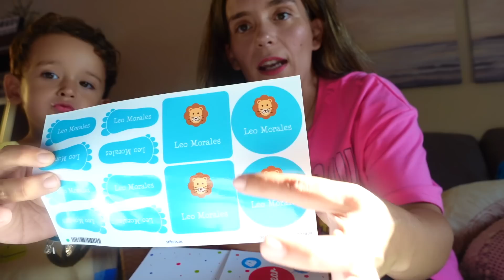VLOG 🌟 PRIMER DÍA de COLE ¡SALE MAL! 😢 + COMPRA SEMANAL en MERCADONA 🥗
Lunes, Miércoles y Viernes a las 18:00h.

I N S T A G R A M :

Cuenta personal - @anaispaguilar

Cuenta familiar: @simplyfamilyvlog

❤ S O B R E   M Í:

Hola! Somos Anaís, Javi, Leo y Bruno, una familia malagueña que comparte su día a día, rutinas, viajes, compras, y muchas cosas más!

C Á M A R A   V Í  D E O S : Sony ZV1BDI
C Á M A R A   F O T O S : Iphone 12 PRO MAX
O R D E N A D O R : Macbook PRO
E D I T O R  D E  V Í D E O : IMovie
M Ú S I C A : Youtube Audio Libary